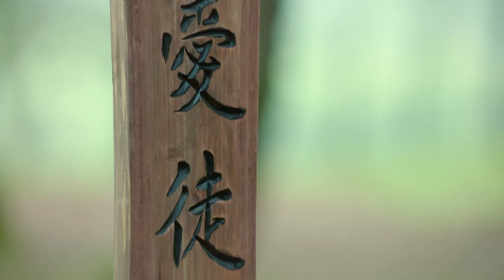The Legend of Condor Heroes 2017 English Sub Episode 33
Thank you all for waiting we are finally back!  A lot has happened with us in the past year, but we are finally returning to the subtitle world and are coming back with a vengeance!   We will finally be providing the full Legend of Condor Heroes (2017) series with English subtitles!  This week we have released episodes 33 and 34  Make sure you are subscribed and have the bell notification on so you can be informed as soon as new episodes roll out (2 every Monday)!  By no means should you feel obligated to do so, but we would sure appreciate it!